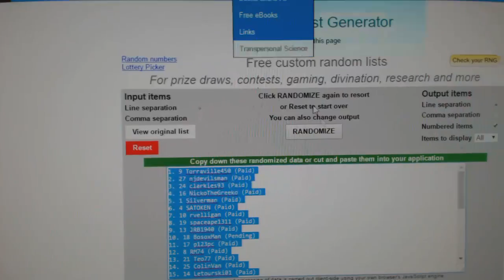Multi Randoms - C&C 6051